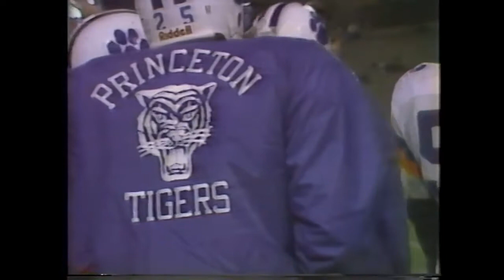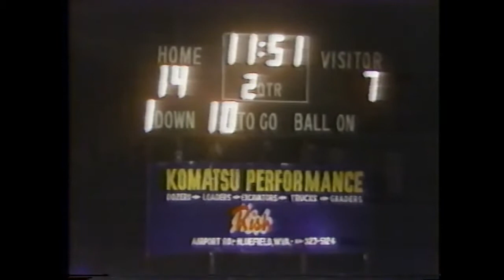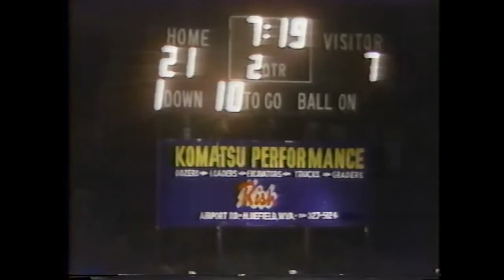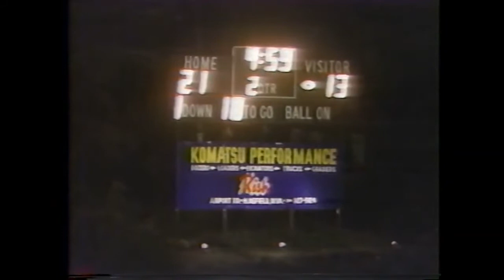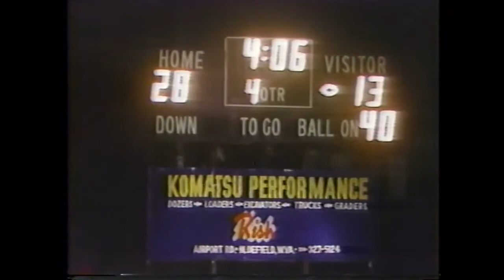Bluefield Beavers Vs Princeton 1988 Football